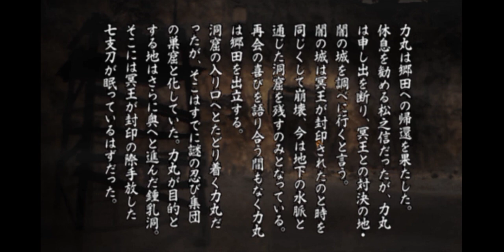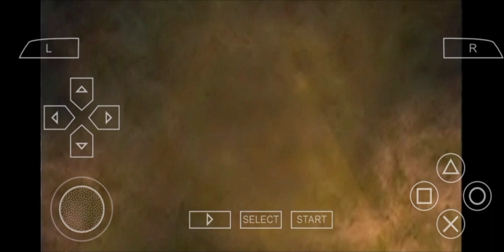Gameplay Tenchu San Portable Part 3 Find the Shichishito Sword!